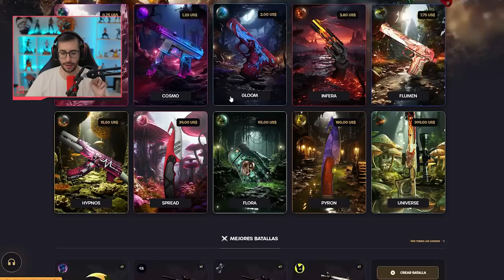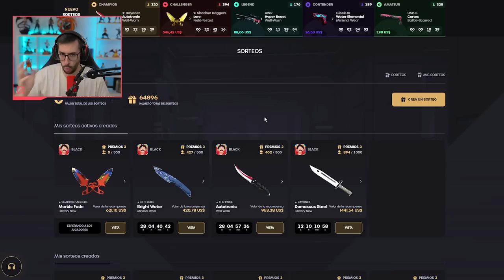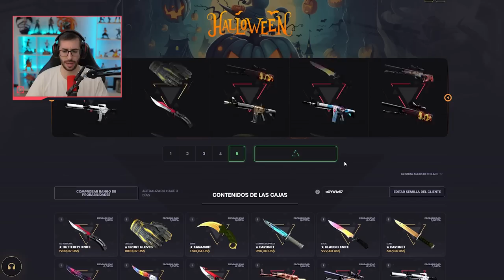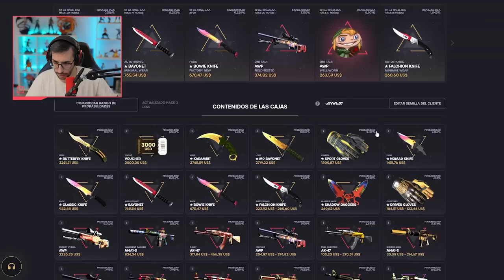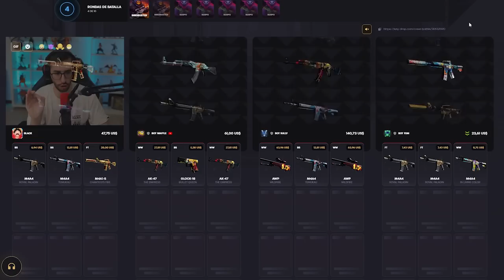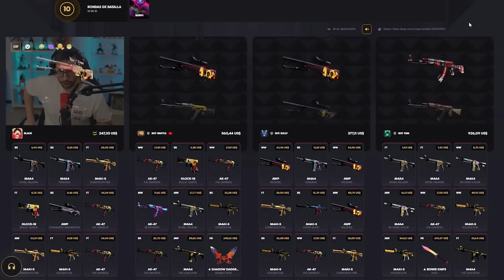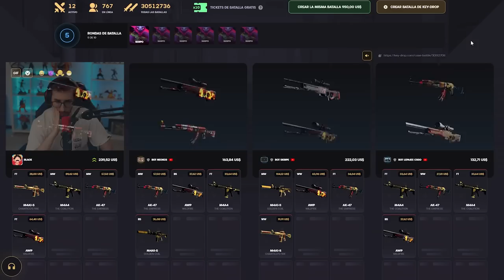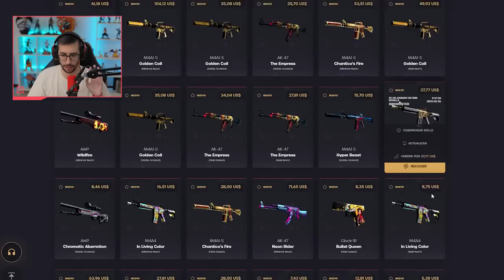¡LAS NUEVAS CAJAS DEL EVENTO DE HALLOWEN!